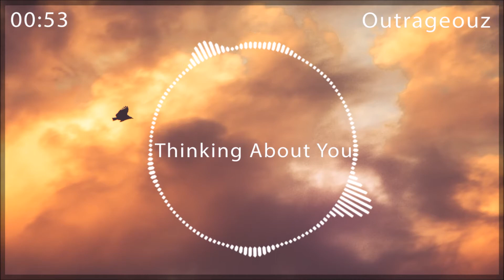Outrageouz - Thinking About You [FREE RELEASE]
●●My INFO●●

Upload INFO:

Artist: Outrageouz
Title:  Thinking About You
Label: FREE RELEASE